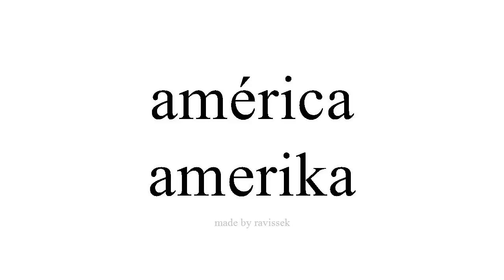sinau Spanyol amerika